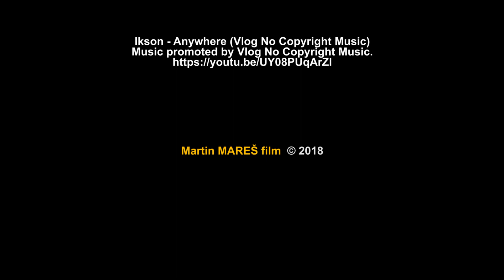Sázava 2018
Canoeing with Baseball Club Ježci Jihlava on the Sázava river.

Edit: Adobe Premiere Pro CC 2018, Adobe Lightroom CC